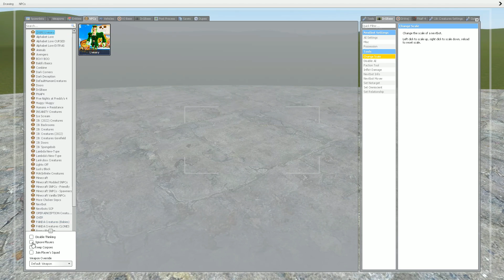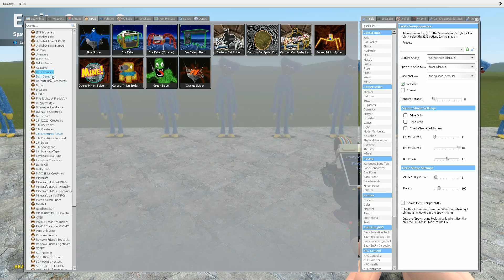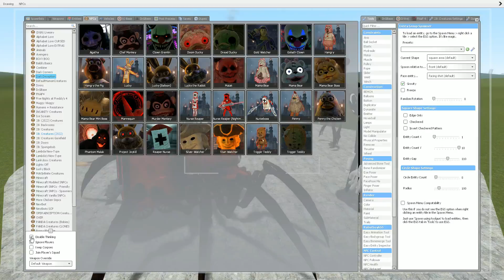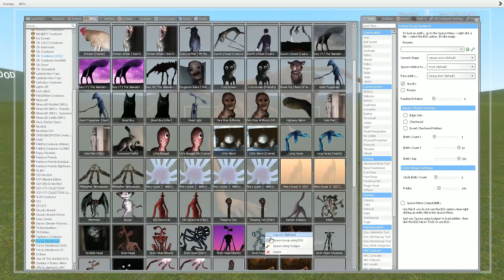MEGAHORN vs HOUSE HEAD vs MEGAPHONE vs SIREN HEAD vs CHOO CHOO CHARLES vs CARTOON CAT in Garry's Mod